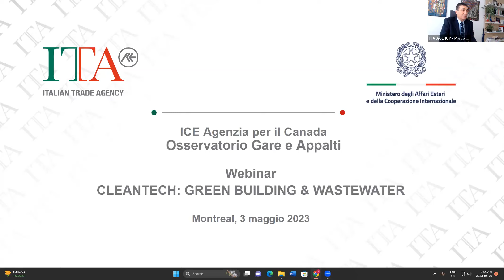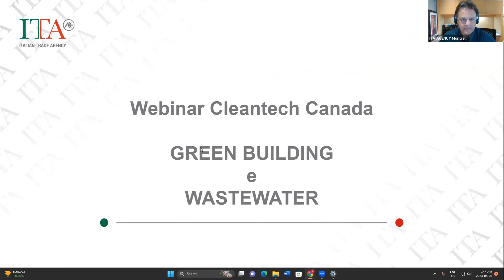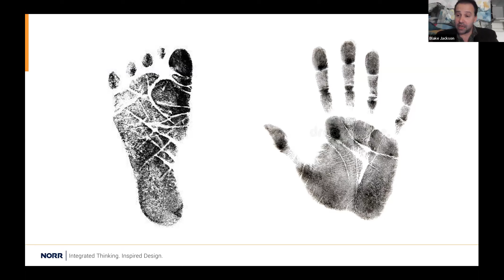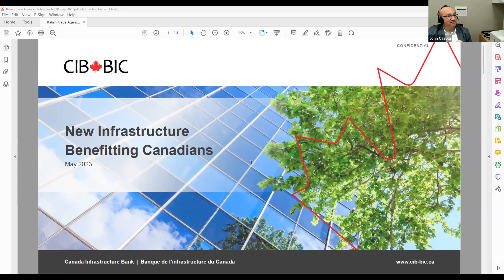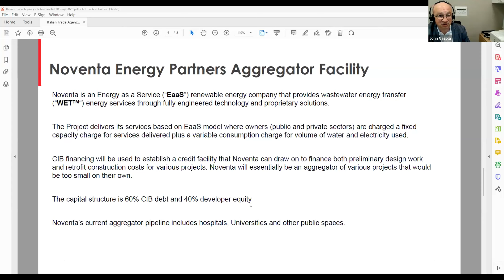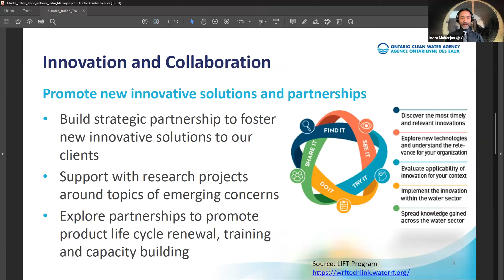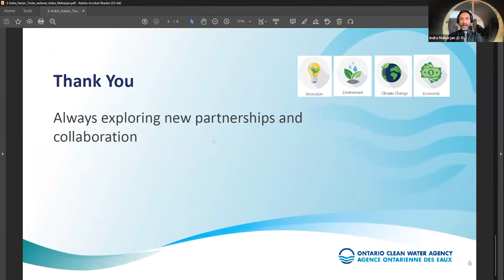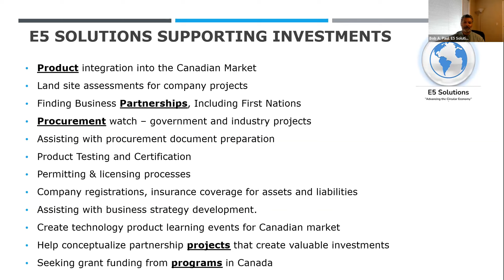Webinar ICE Canada - 3 May 2023 - Cleantech: Green Building & Wastewater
Webinar organizzato da ICE Canada / Osservatorio Gare e Appalti.
Diversi relatori esperti nei settori della progettazione e costruzione di edifici a basso impatto ambientale, dell'efficienza energetica, del trattamento acque e relativi impianti, illustrano la situazione dei progetti in Canada e le opportunità di fornitura per le imprese italiane.

ICE Canada
- Marco Saladini, direttore
- Paolo Benzi, Osservatorio Gare e Appalti

Relatori:
- Blake Jackson, NORR Architecture & Engineering
- John Casola, Canada Infrastructure Bank
- Indra Maharjan, Ontario Clean Water Agency
- Bob A. Paul, E5 Solutions Consulting